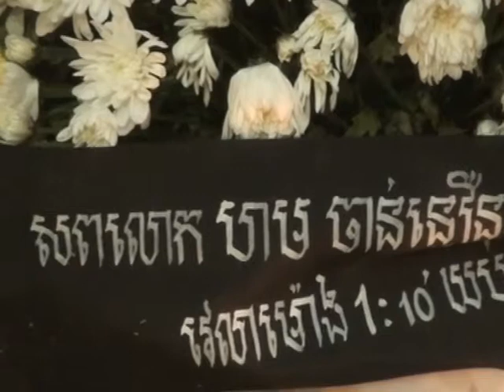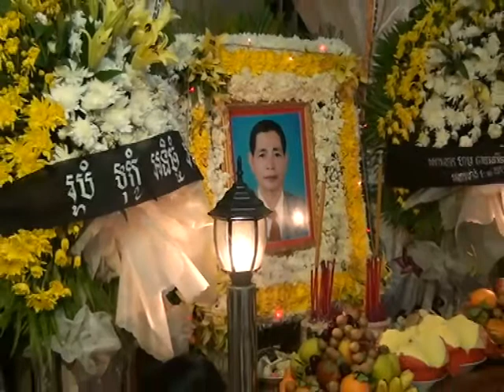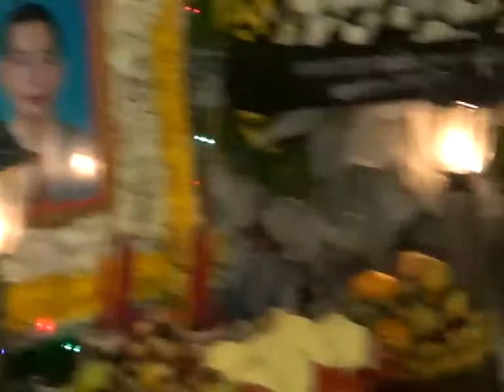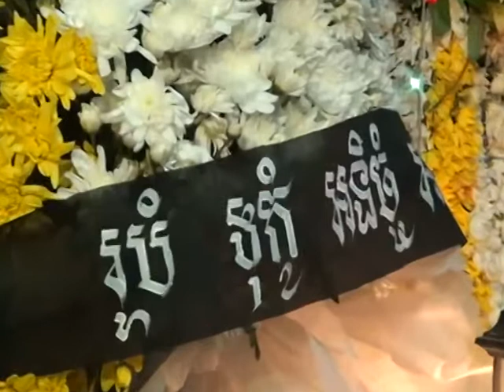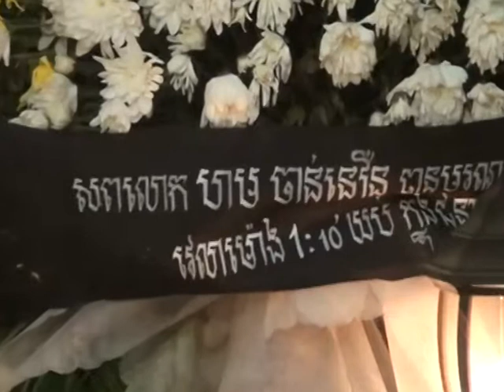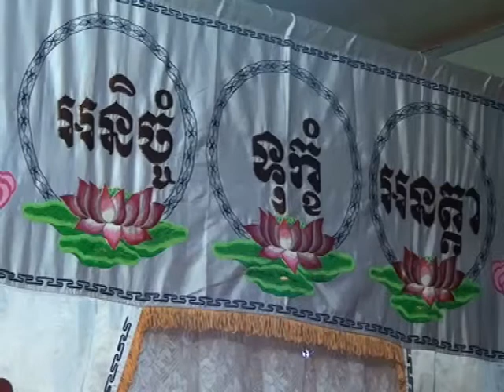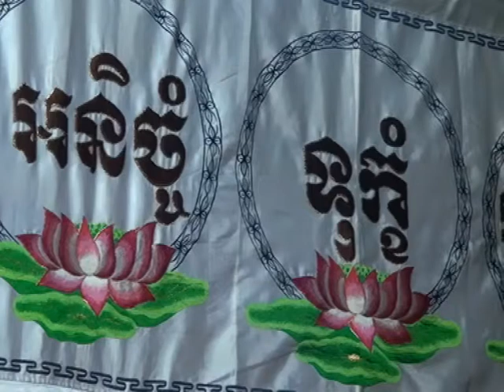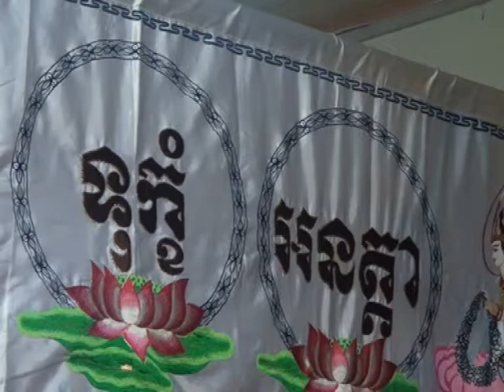Khmer Buddhist talk with phun pheakdey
ពិធីបុណ្យសពថែ្ងទីបី